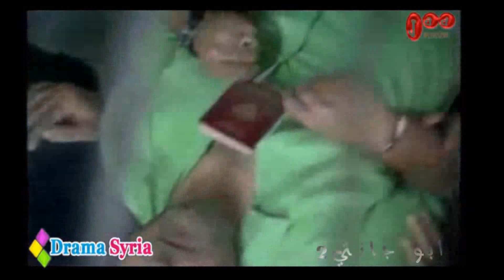شارة مسلسل ابو جانتي الجزء 2 ... رمضان 2012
Copyright ® jad khawaja Inc.